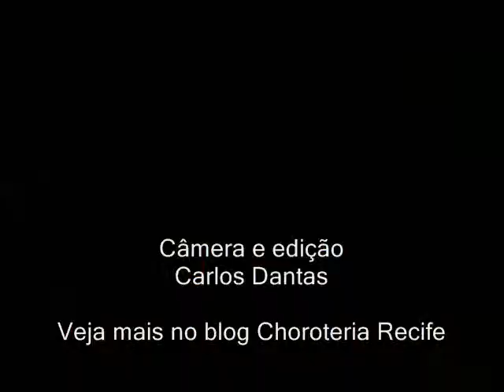III Circuito Recife de Choro - Choro Miúdo - Praça Barriguda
Abertura da primeira noite do III Circuito Recife de Choro na Praça da Barriguda, dia 08 de dezembro de 2010.